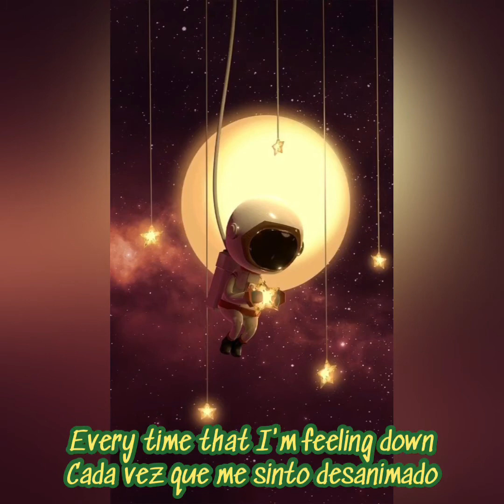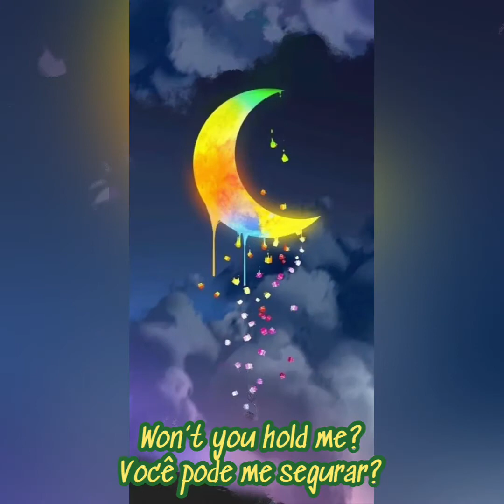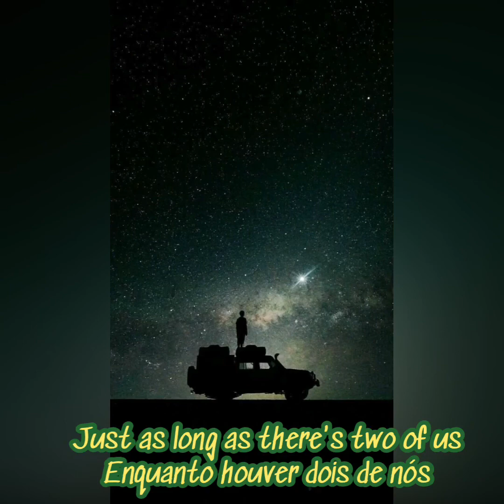Supertramp - Two of us (1975) [lyrics on screens ENG/PT]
Wonderful song from Crisis? What Crisis? Album of SUPERTRAMP (1975)
Roger Hodgson vocals & guitar
Rick Davis keyboard
Legendas em Português / Lyrics in English on screens